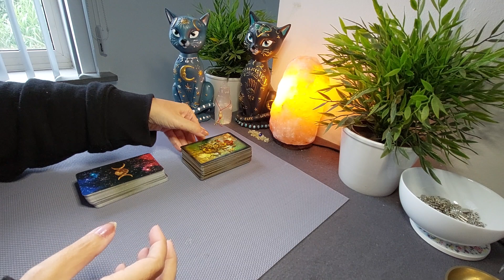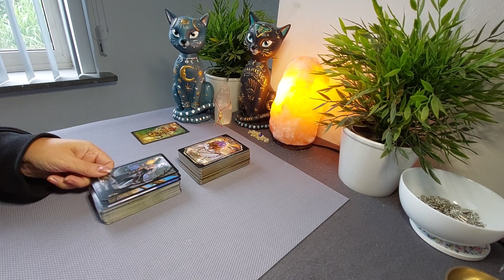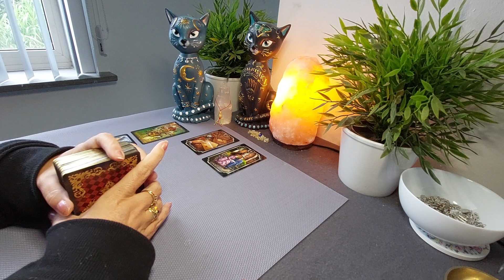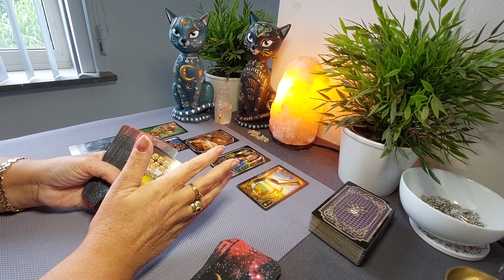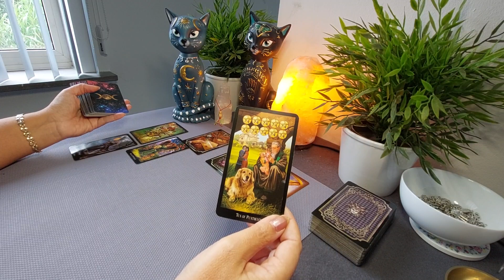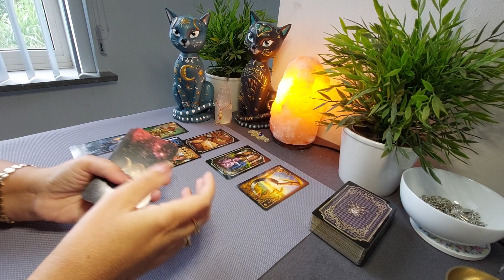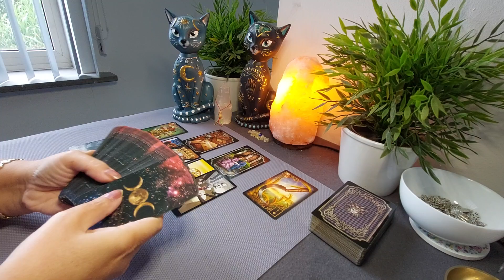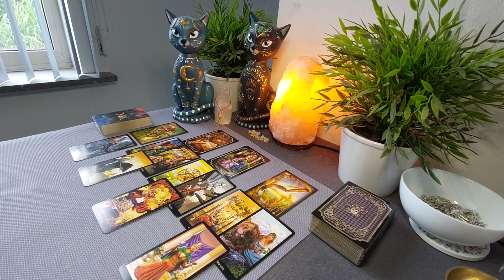Luchttekens Reading: Hoogste tijd voor verandering beëindiging